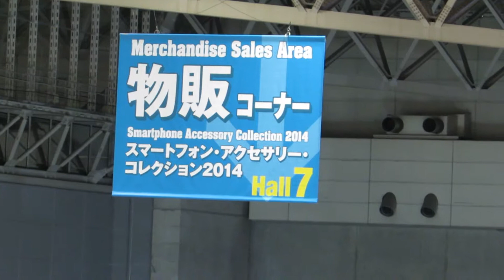【東京ゲームショウ2014】HALL7 物販コーナーの眺め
HALL7 物販コーナーの上からの眺め